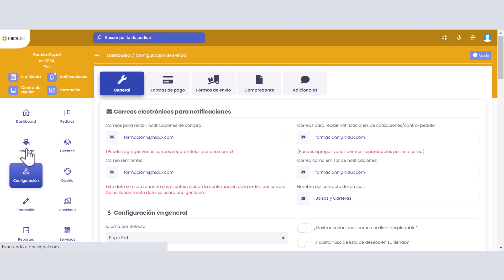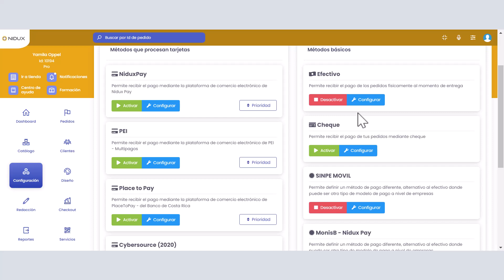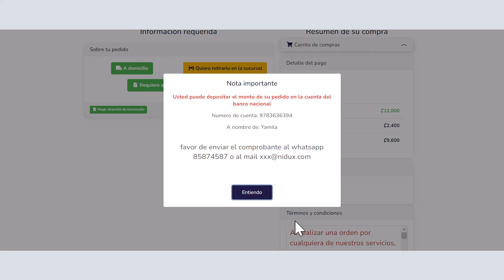M2 - Configuración - Formas de pago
Módulo 2 - Configuración - Formas de Pago

En este vídeo te enseñamos como activar los métodos de pago, tanto los métodos que procesan tarjetas, como los métodos básicos como ser: efectivo, transferencia, cheque, etc.

Adicionalmente puedes ampliar información en

NIDUX ES ECOMMERCE